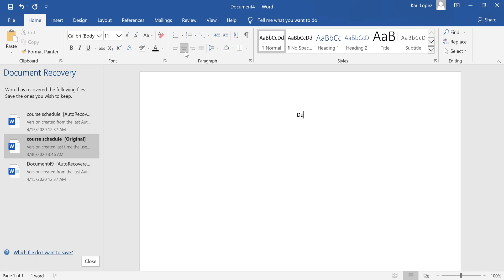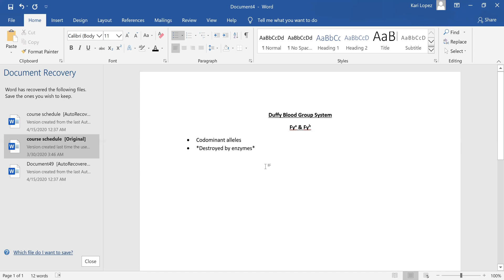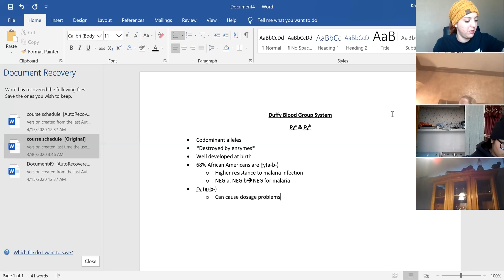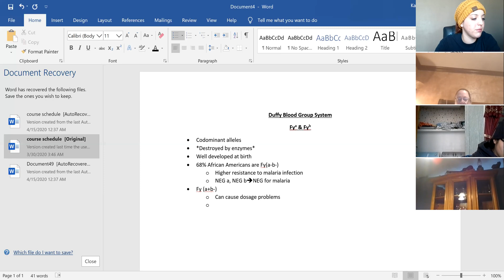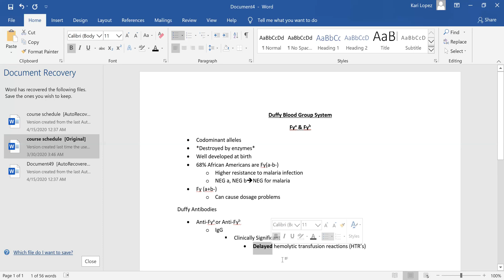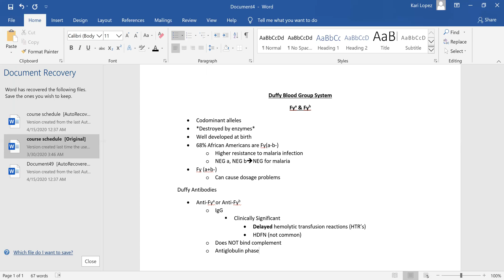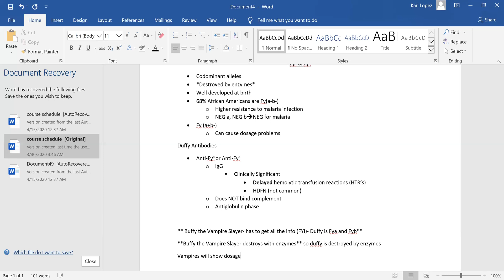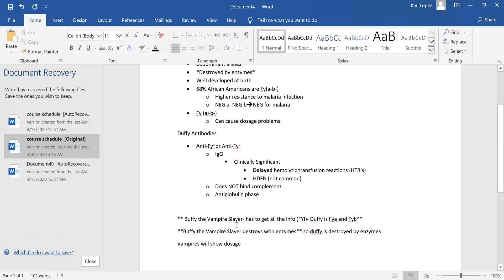Duffy Blood Group System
Blood bank mlt tutoring. Blood group systems- Duffy (FyaFyb)